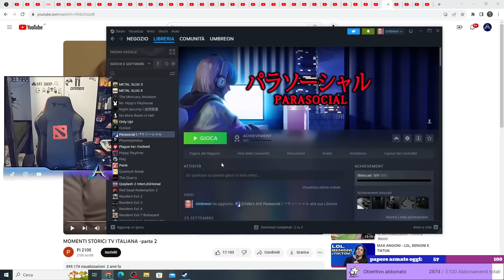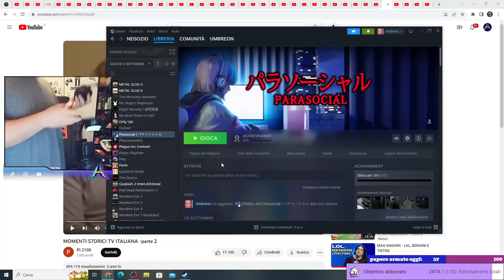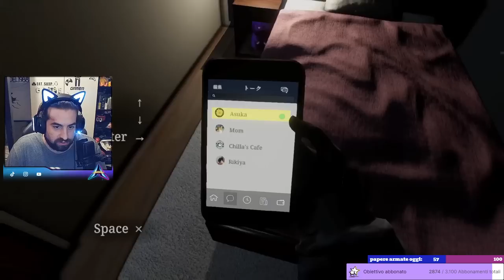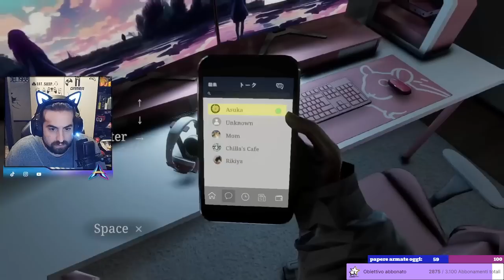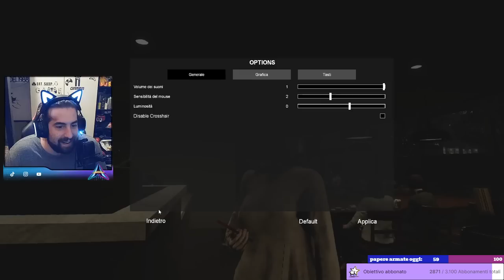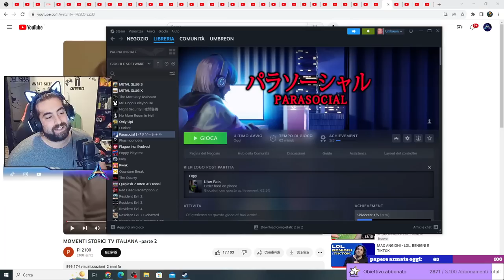PARASOCIAL - PARTE 1 - Breve pausa per giocare ad un horror, siamo streamer secsi con bei piedini